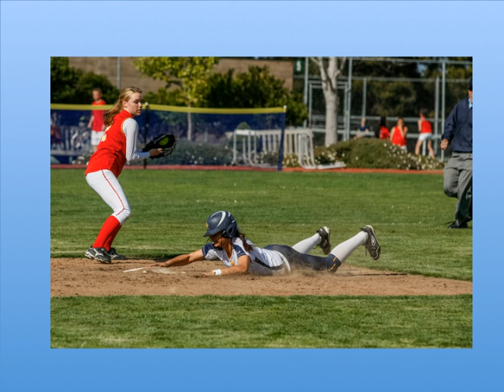Athletics 2011-2012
This slide show provides a photographic overview of the Santa Catalina athletics department, which fields 13 interscholastic sports teams.